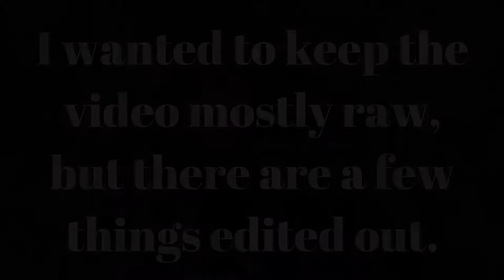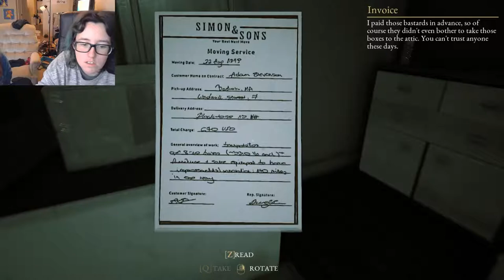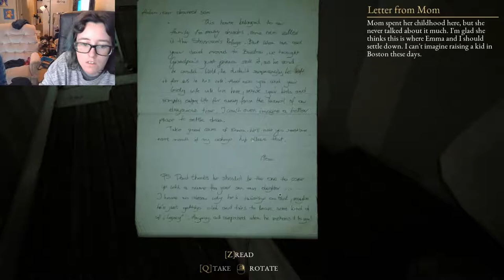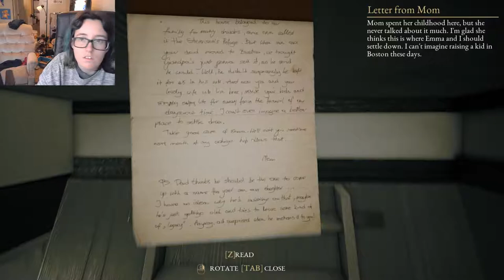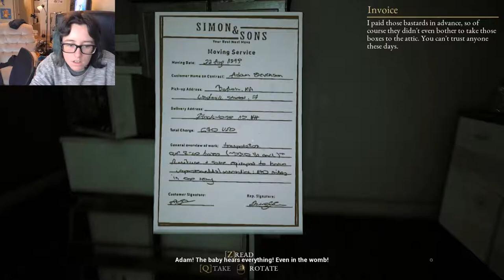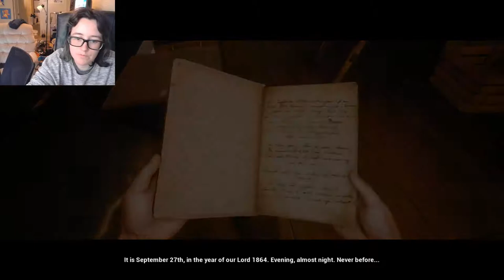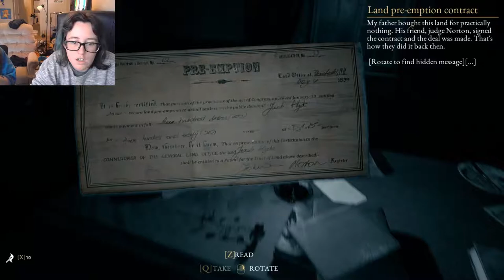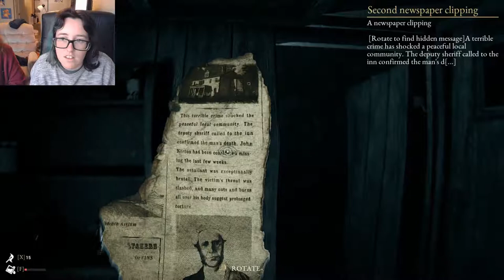The Spooks Inside | Halloween Livestream Part 1/2